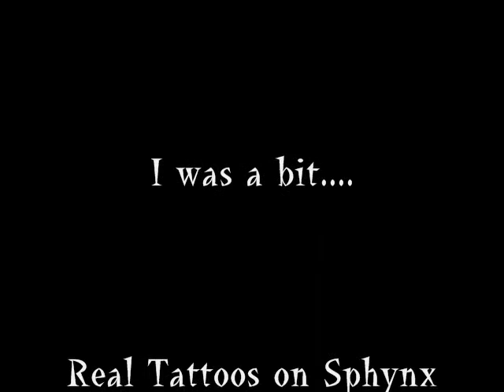A Day in the Life of Dobby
My Sphynx Kitten and my 2 crazy chihuahuas. Dobby gets a tattoo! An Ed Hardy one to be exact. No folks not a real one. Real Tattoos on Sphynx are cruel and not humane.